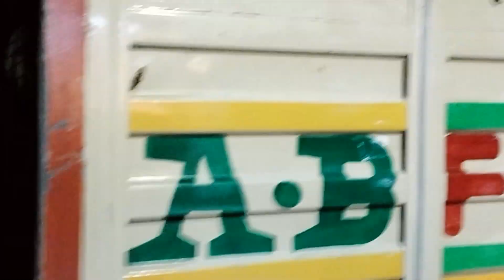ব্রহ্মা ঠাকুর ভাসান ড্যান্স💃💃💃💃